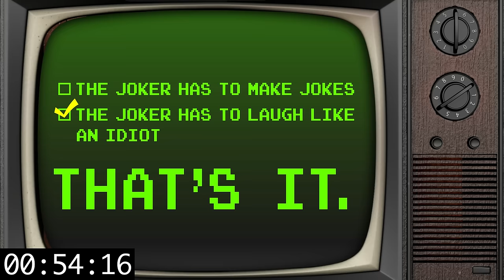HOW JOKERY IS THE LEGO JOKER? - Brain Dump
Is the Lego Joker the Jokeriest Joker who ever Joked? Lets find out together!

Do you want to know how Brain Dump is made? It also supports me a lot and is greatly appreciated! Support the arts today!